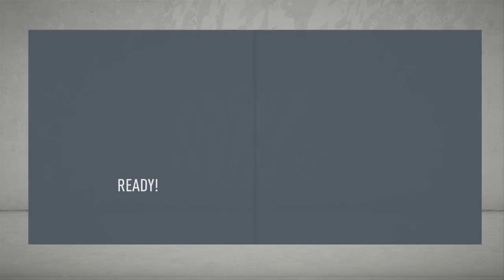CAN ROBBEN LEAD FC GRONINGEN TO THE TOP?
As you may know Arjen Robben has come out of retirement to play for his 1st/first club FC Groningen. So i put him in fifa 20 to see how good he is.